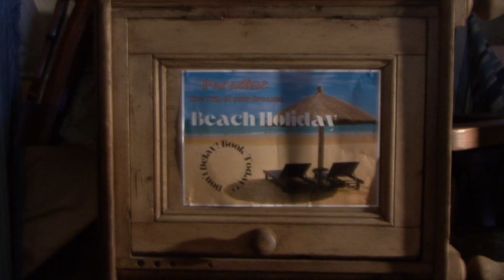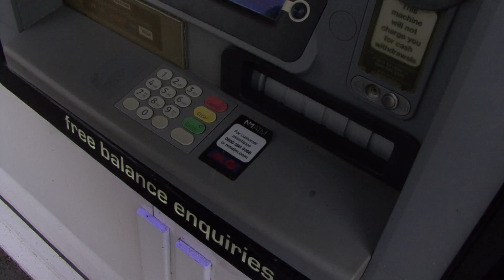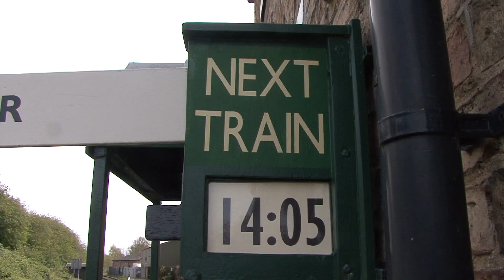John Gillies - Holiday official video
Our hapless hero tries everything to get away from it all in this feel good Summer tune!